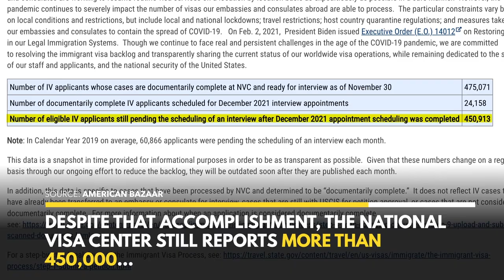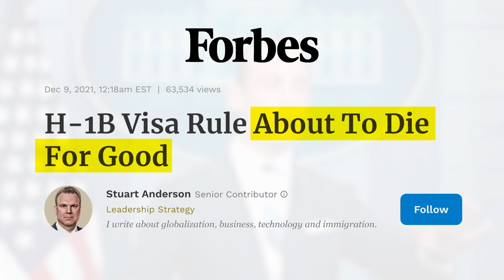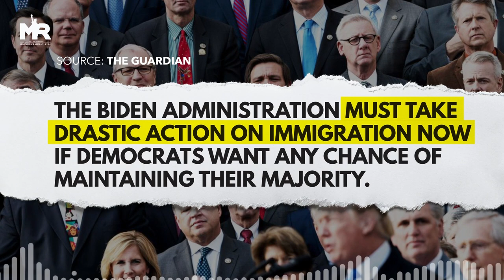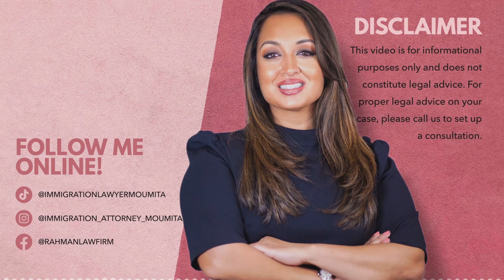Expert Immigration PREDICTIONS for 2022! [USCIS/Visa Backlog/Build Back Better]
Immigration experts have given their predictions for what will happen in 2022! In this video we look at USCIS, the visa backlog, the H-1B program, and the prospects for immigration reform in Congress. We also take a look at this year's political landscape and what it means for President Biden and the Democrats if they want to keep their majorities after the midterms!

0:00 Expert Immigration Predictions in 2022
0:37 USCIS & The Visa Backlog
1:39 The H-1B Program
2:50 Immigration Reform & BBB

☎️ Para programar una consulta sobre su caso, llame a la oficina de Moumita al o visite su sitio web